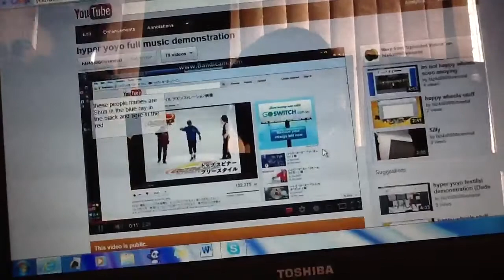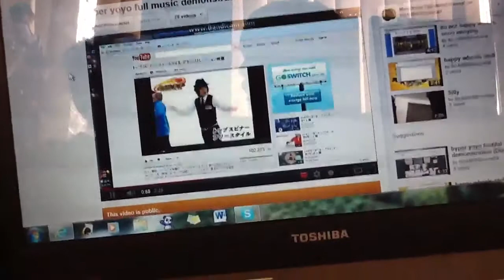Try not to laugh or grin pt.10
I know this is long but it's really funny we recorded this almost a week ago enjy :)